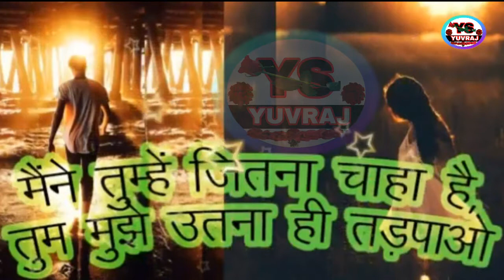Maine thjhe chaha tune chaha kisi aur ko (sad song ) {Remix song Dj Yuvraj)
Agar aap ye song ko youtube pe dekhate hai to uski audio quality sahi nahi rahega  ise vid mate pe suniye audio quality badhiya milega.
Sad song maine thjhe chaha tune chaha kisi aur ko. 😰😰😰😰😰